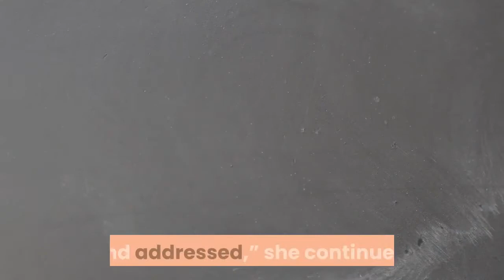Bindi Irwin announces social media break to protect her mental health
“You can keep up with our adventures by following my family and Australia Zoo on social media.”Bindi wrote that many of her followers have reached out to her recently “to share their own stories of working hard to protect their mental health,” which inspired her to do the same.“Thank you for sharing and speaking your truth. To my friends who are dealing with depression, anxiety and other battles every day – I see you. These issues are very real and deserve to be discussed and addressed,” she continued. “Surround yourself with the light of people who genuinely care about you and will support you during the good times and the hard times.”The “Dancing with the Stars” winner added, “Remember there are helplines available. Mental health deserves more understanding and support instead of being dismissed or patronised. You are absolutely worthy of love and kindness.”The late Steve Irwin’s daughter shared the candid message one day after accusing Bob of “psychological abuse.”“From the time I was a little girl he has ignored me,” she claimed on social media on Father’s Day. “Preferring to spend time doing anything else rather than being with me. He has never said a single kind word to me personally. It breaks my heart but it is not healthy to engage in an abusive relationship.”Still, Bindi said her family has continued to support Bob financially since 1992 and continues to send him weekly payments. She concluded, “We built him a house on a beautiful property and will always do our best to ensure his well-being.”